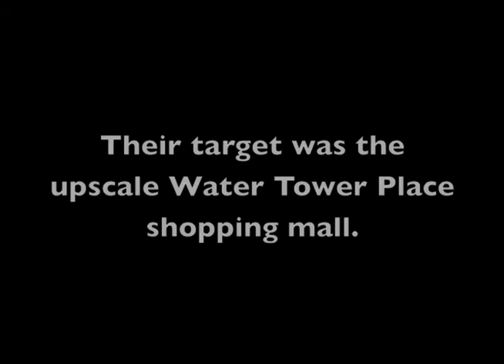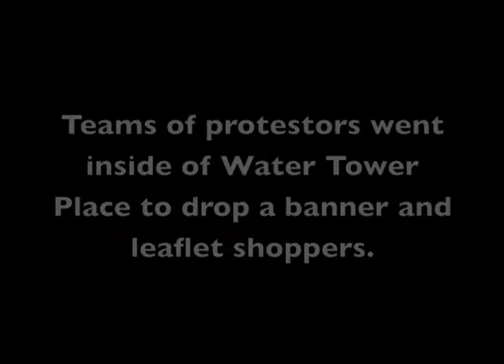Downtown Chicago retail workers demand $15 per hour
The Fight for 15 movement is made up of Chicago retail workers and their allies who are demanding a $15 an hour living wage for downtown stores and restaurants. On Black Friday they marched through downtown and conducted protests inside of Macy's and Water Tower Place